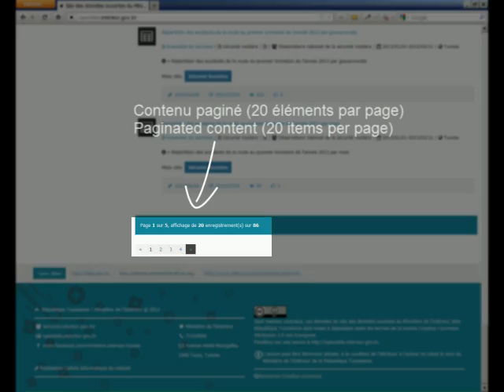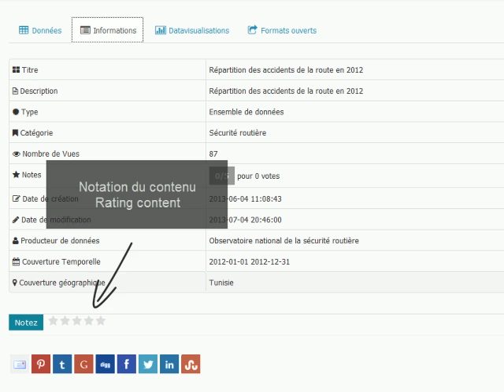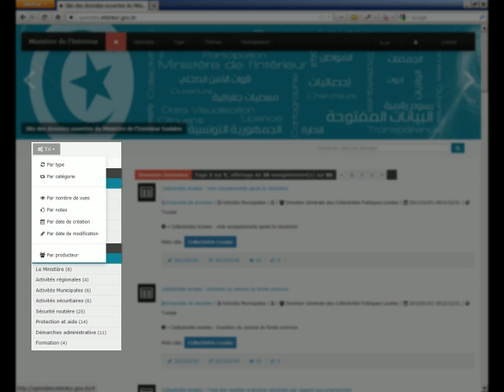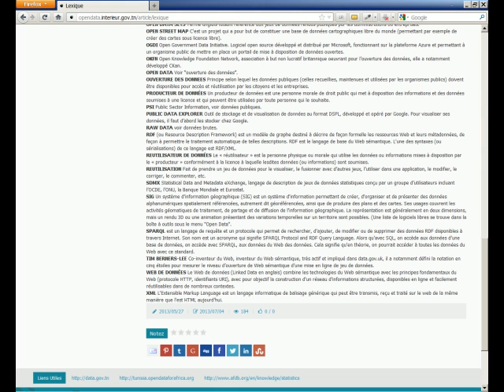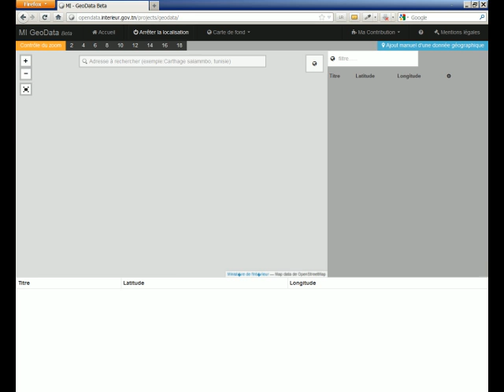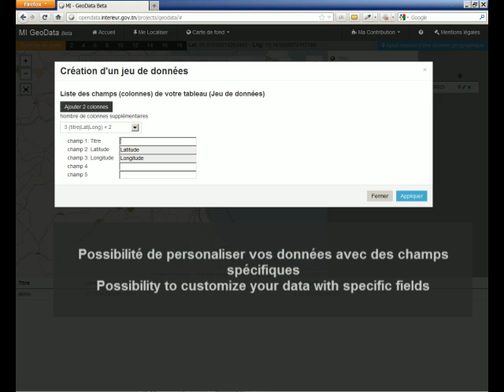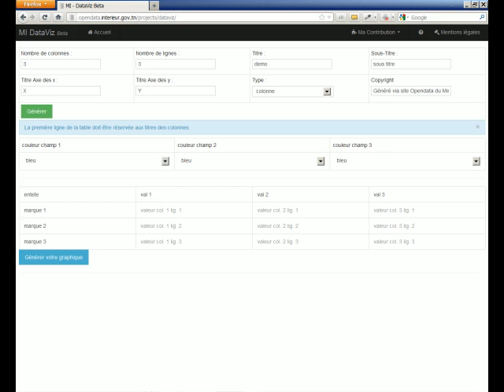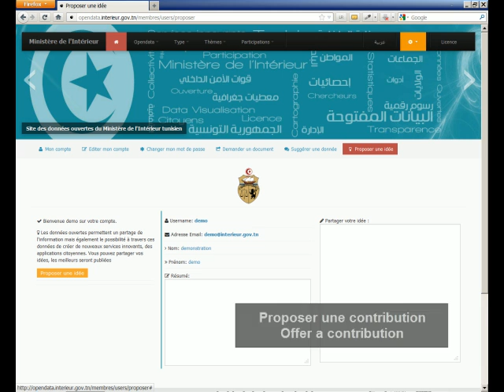Présentation du site des données ouvertes du Ministère de l'Intérieur Tunisien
Présentation "Screencast" du site des données ouvertes du Ministère de l'Intérieur Tunisien en langue française et anglaise.
Overview of open data website of the Tunisian Ministry of Interior in French and English language.